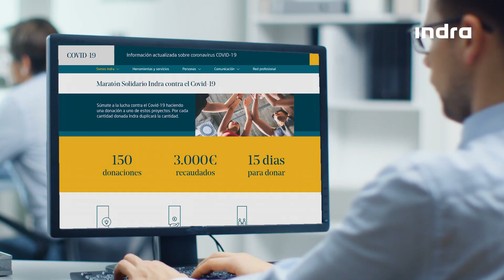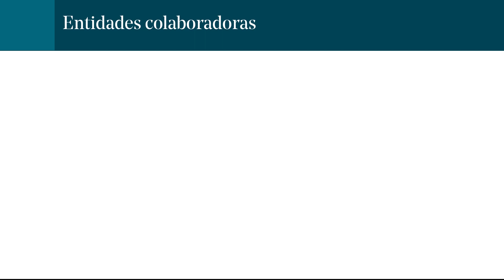Crowfunding solidario "Es tiempo de acercarnos"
Indra ha lanzado un crowdfunding solidario, en colaboración con 10 importantes ONGs reconocidas por su labor social, para facilitar a sus profesionales en España una forma sencilla de contribuir a mejorar la protección de los más vulnerables en la crisis del coronavirus y a paliar sus efectos.

Gracias a esta iniciativa, cuyo lema de campaña es “Tiempo de acercarnos”, los trabajadores que lo deseen podrán colaborar, durante 15 días, eligiendo uno o varios proyectos que quieran apoyar, entre la decena propuesta por Indra y las ONGs, haciendo una aportación económica voluntaria de forma transparente.

Indra aumentará el valor de este gesto, aportando a cada entidad el mismo importe que la suma de las donaciones de sus profesionales realizadas a la misma, hasta una cantidad total máxima para todas las ONGs de un millón y medio de euros.

Las ONGs y objetivos de los proyectos que Indra ha incluido en la iniciativa son:

- La Asociación Española Contra el Cáncer (AECC). Apoyo a pacientes de cáncer sin recursos.
- Aldeas Infantiles SOS. Ayuda a niños y familias en riesgo.
- Ayuda en Acción. Ayudas para la alimentación a familias en situación de vulnerabilidad en España.
- Cáritas Española. Ayuda a personas sin hogar.
- Cruz Roja Española. Da oportunidades a los desempleados.
- Educo. Garantiza la comida en casa a los niños sin recursos.
- Federación Española de Banco de Alimentos. Recoge fondos online para comprar alimentos.
- Fundación Pablo Horstmann. Apoya a los hospitales pediátricos de Kenia y Etiopía.
- Manos Unidas. Lucha contra el COVID-19 en África, Asia y América.
- Plan International. Garantiza el acceso a formación, apoyo psicosocial y económico a adolescentes vulnerables.